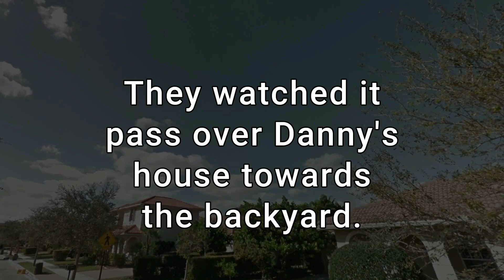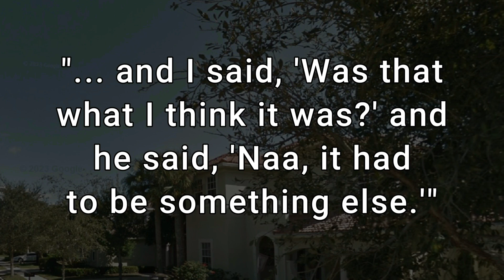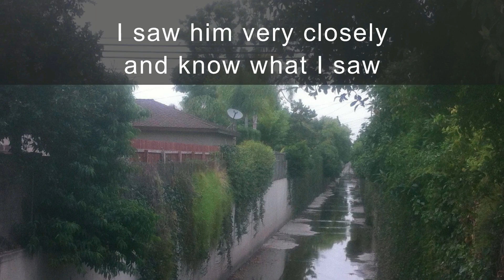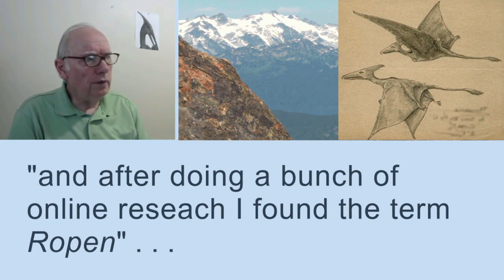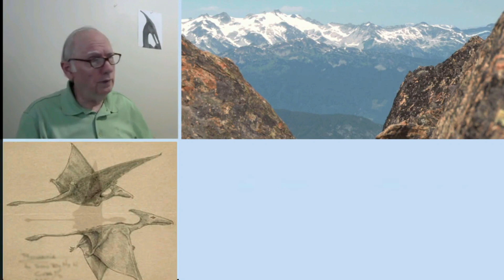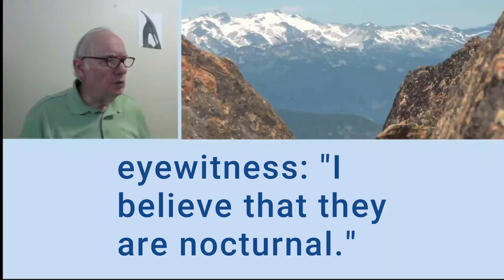Three More Living-Pterodactyl Video Excerpts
Watch these excerpts from three PAL videos (Protect Animal Life channel of YT) on sightings of apparent living "pterodactyls" (pterosaurs) or "flying dinosaurs".

→ Have you, or someone you know, seen a living pterodactyl? Report it safely and privately here: